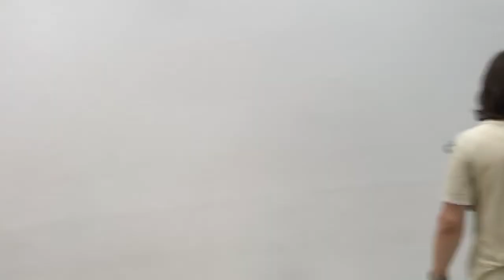SOCIAL_DISSONANCE_KASSEL_010817_049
Listen carefully.